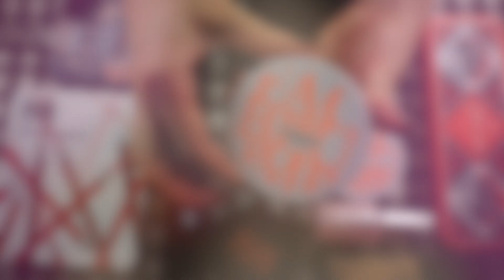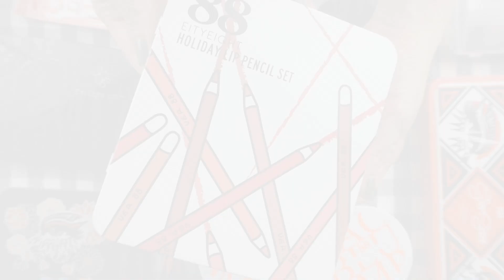Makeup+Review: แต่งหน้าเน้นปกปิดสวยปัง สไตล์เกาหลี กับ Ver.88 | Smindstyle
แบรนด์ของมายเองค่ะ
Promotion = ขวดละ 99 บาท จากปกติ 299 บาท
Glenda Brush Shampoo & Cleanser ผลิตภัณฑ์ทำความสะาด แปรง พัฟ ฟองน้ำ ให้สะอาด หมดจด แปรงนุ่มละมุน ลดการสะสมของแยคทีเรีย สาเหตูหนึ่งของการเป็นสิว
สนใจดูรายละเอียดเพิ่มเติม

ขอบคุณทุกๆคนที่รับชมคลิปนี้นะคะ
Jeban : Smindstyle